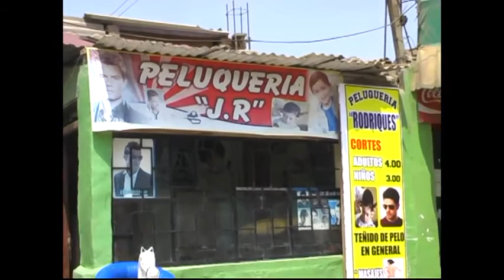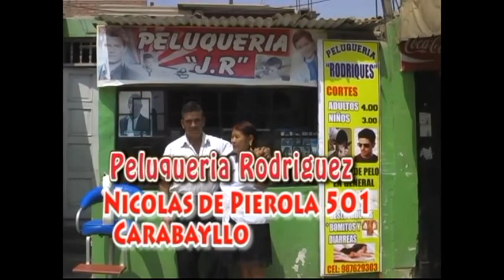PALOMA DE VERDAD, VALE LA PENA - NOEMI CUICAPUSA RODRIGUEZ